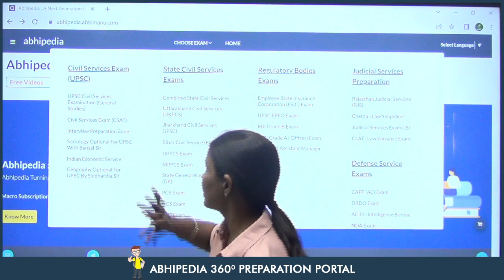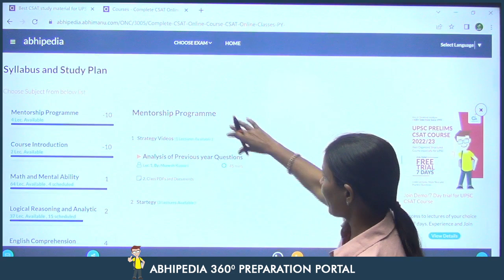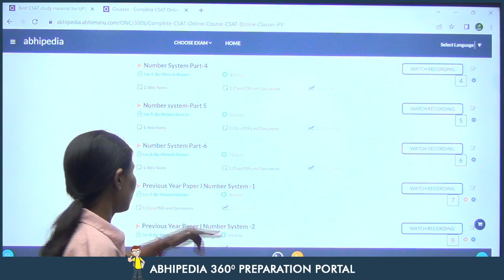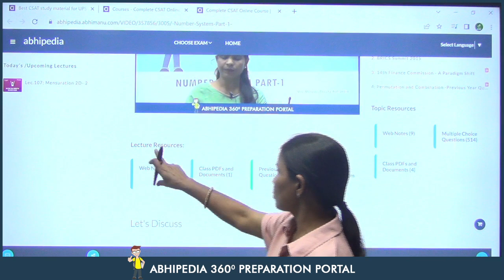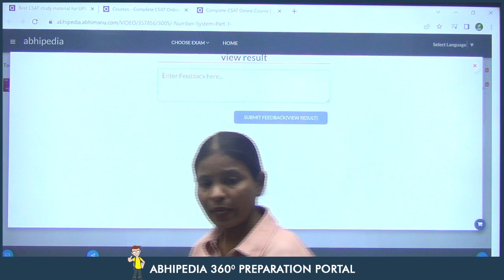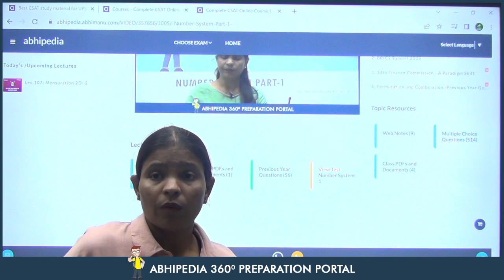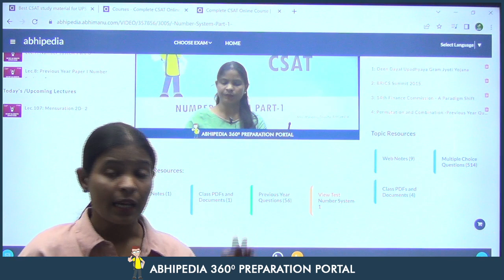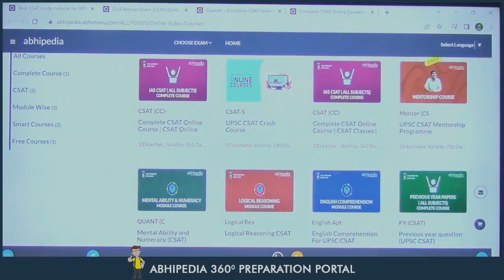UPSC CSAT 2023/24 I CSAT Online complete Course I Features I Munesh Ma'am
How to get maximum benefit from online csat complete course.